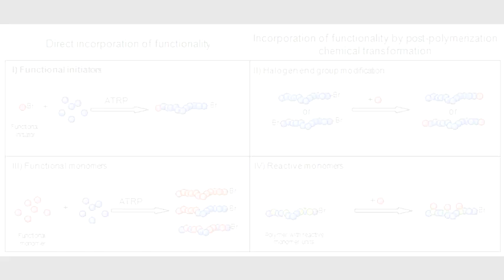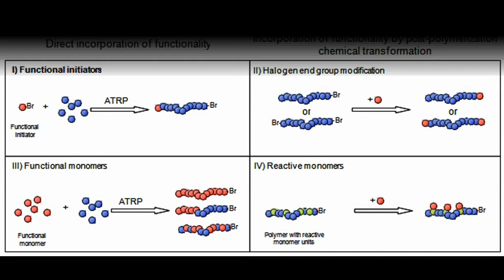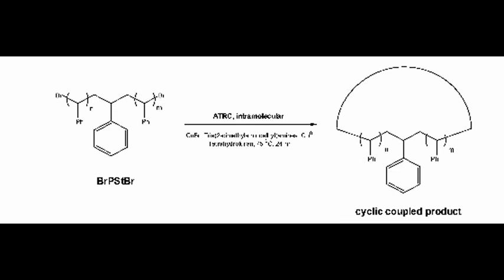Radical Polymerization.flv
Contemporary piece of music inspired by the phenomenon of radical polymerization.